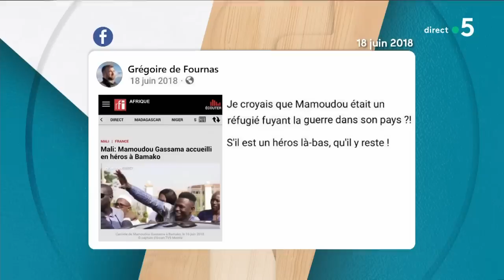Séquence désastreuse pour le Rassemblement national - L’édito - C à vous - 04/11/2022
Et retrouvez-nous sur :
Ce soir dans L’édito de Patrick Cohen :
Séquence désastreuse pour le Rassemblement national
Les faits, rien que les faits. Patrick Cohen se penche, dans l’émission quotidienne C à vous sur France 5 diffusée à 19h, sur un point précis de l’actualité pour le replacer dans son contexte, le décrypter et le mettre en perspective, en écartant opinions et approximations. Un format et une rigueur qui permettent de répondre en détail aux diverses questions de société.